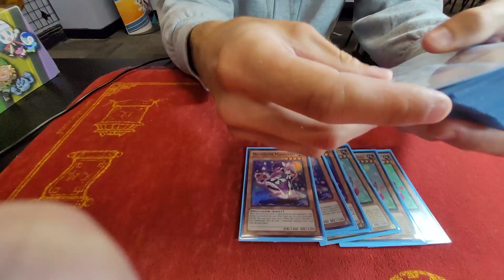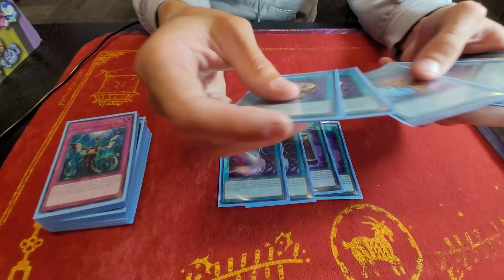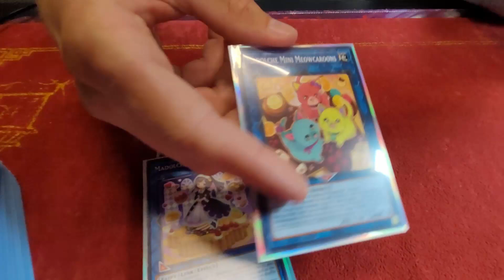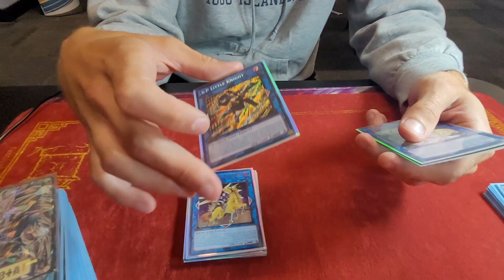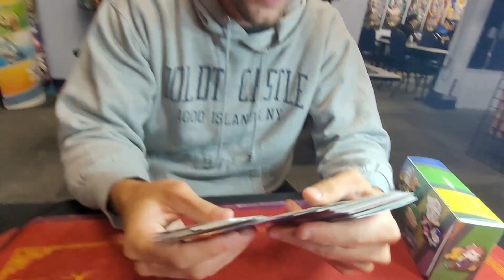SOOO CLOSE!!! - MADOLCHE DECK PROFILE!!! - X2 TERRIBLE DECK PROFILE